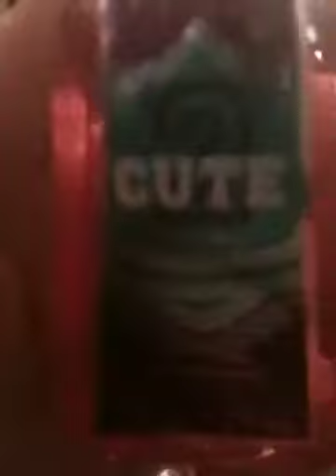Bath&Body PocketBak collection